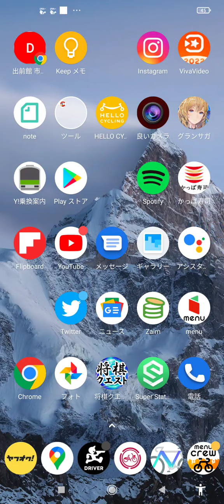2022年8月5日